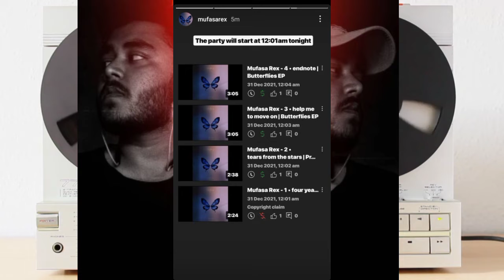Emiway Goa Live Show Cancel | Hitzone Live Talking About Raftaar & Mc Stan | Rawal Live New Album